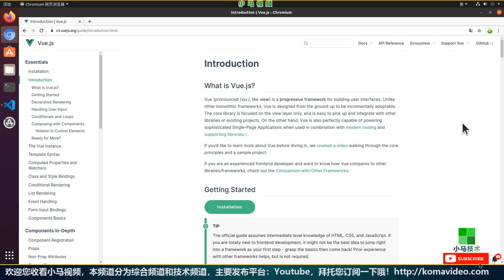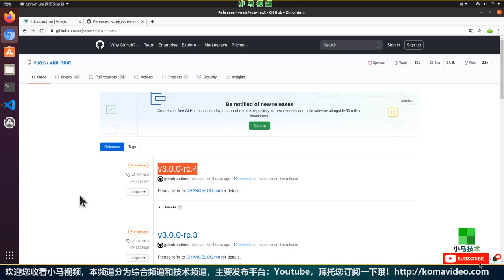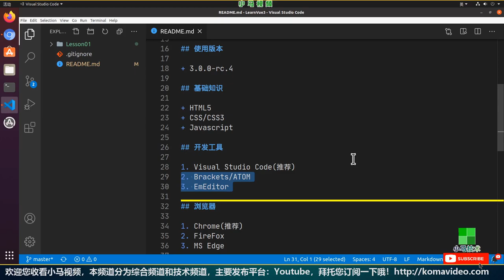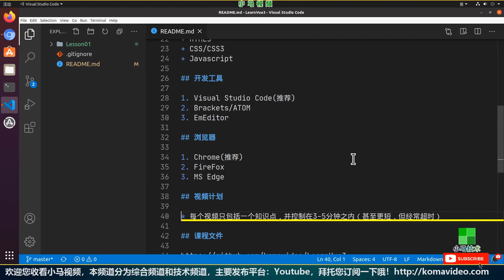【Vue 3.0 初学入门使用】课程介绍 - vue 3 p.1